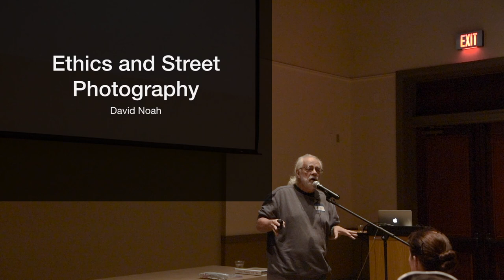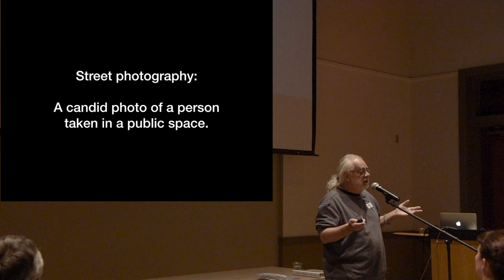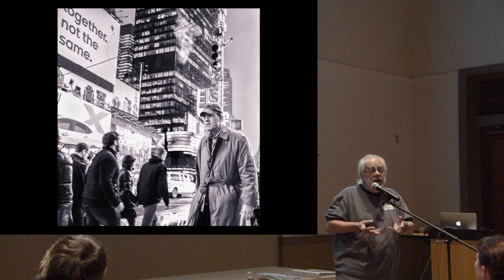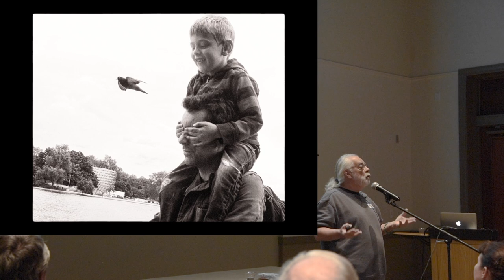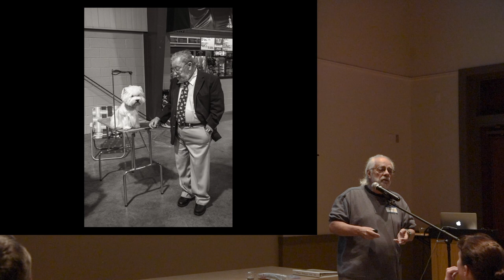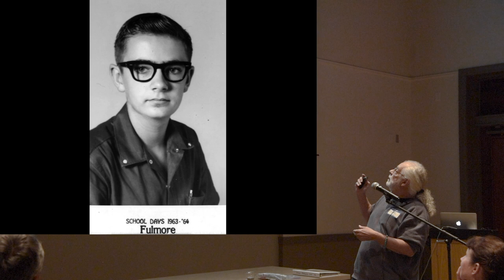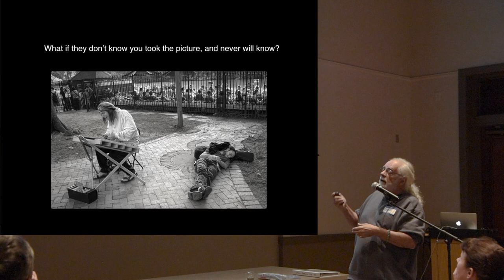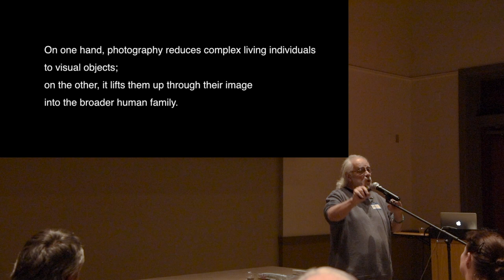APG 2017.10 - Ethics & Street Photography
APG Presentation by David Noah on what are the ethical (not legal) questions that he mulls over while doing street photography. This was a very thought provoking and interactive talk. Audience comments have been edited out as they were too difficult to hear, but you get the idea of the comments from David's responses.